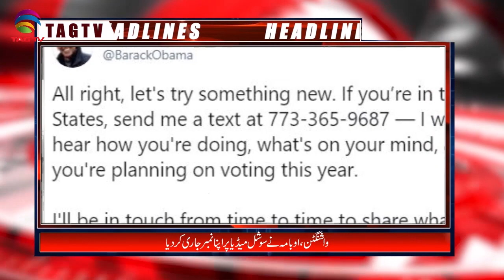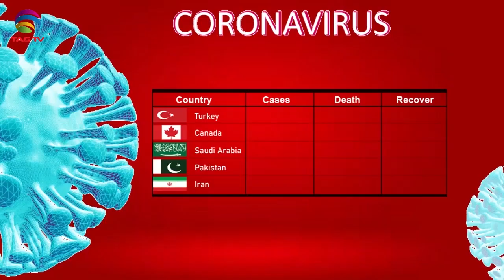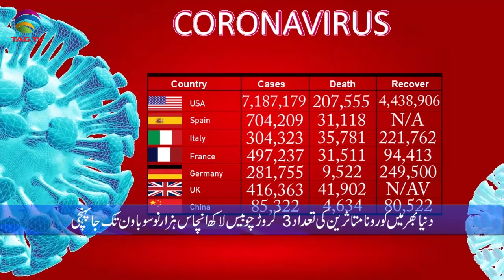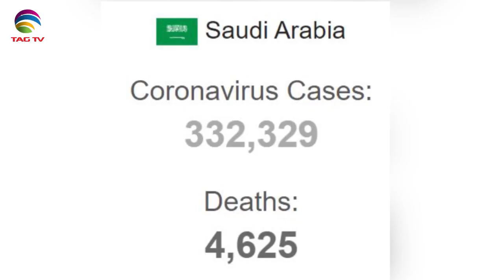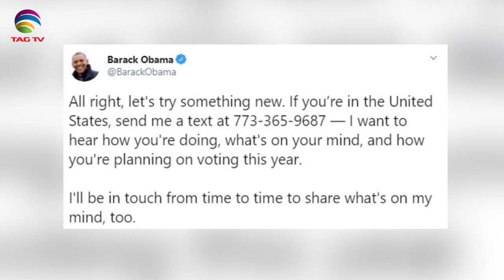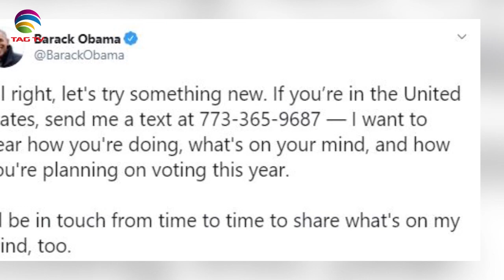Canadian & International News Bulletin in Hindi/Urdu - September 25, 2020